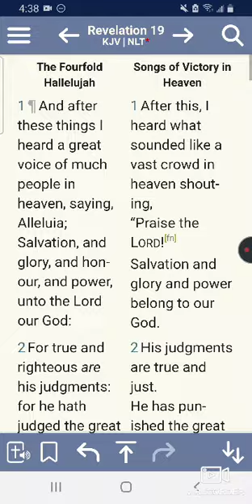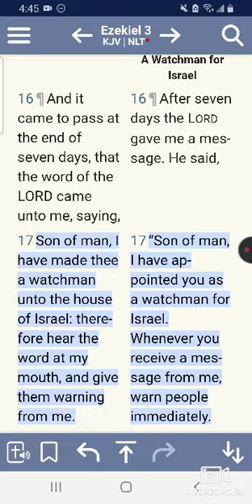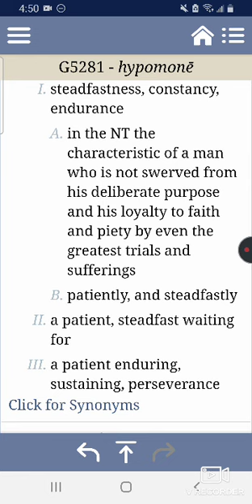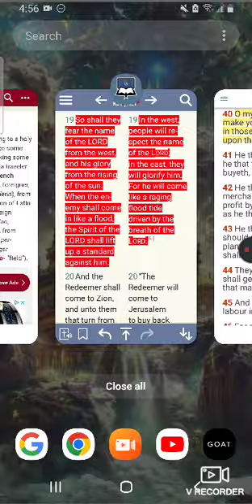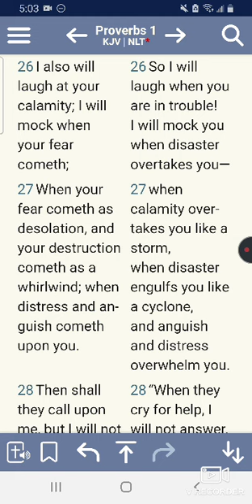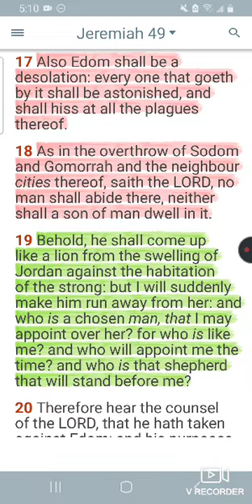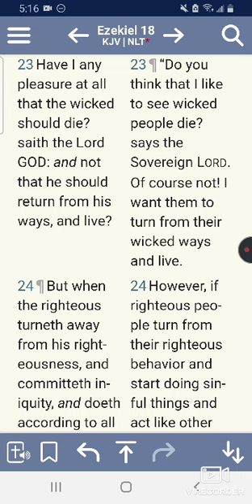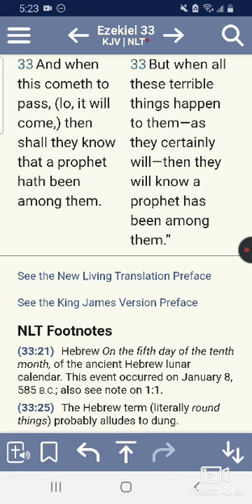JEREMIAH 28:8 WE TOLD YOU SO